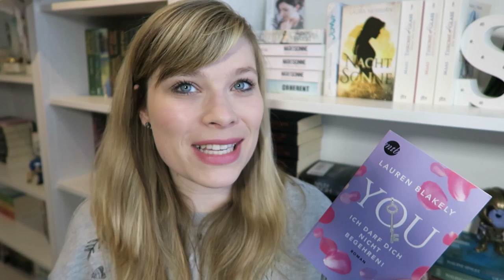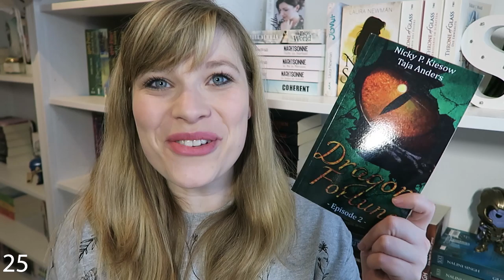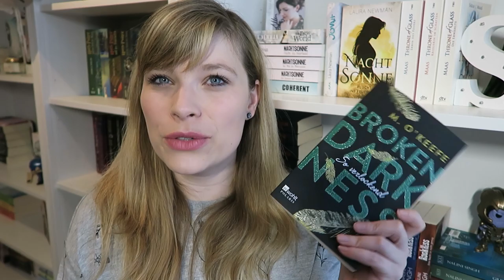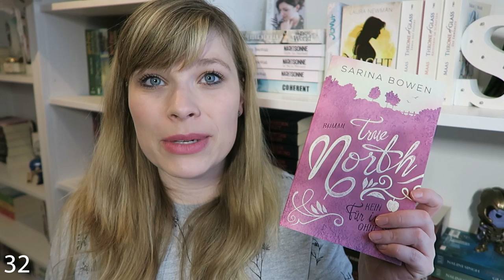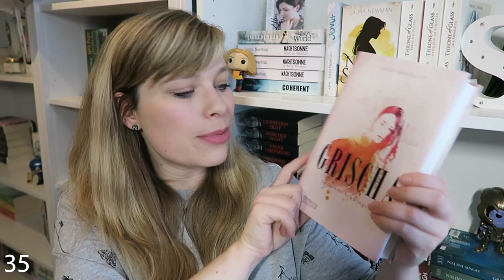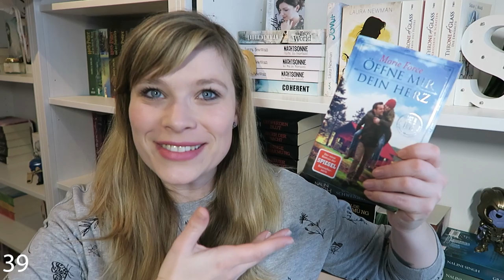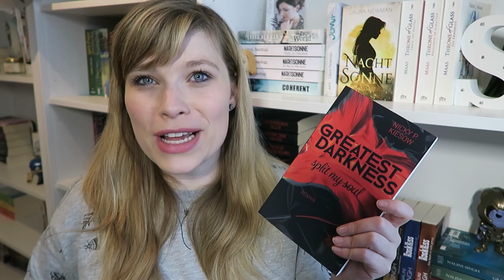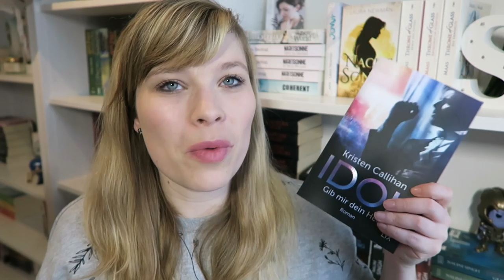Alle Bücher aus 2019 / 2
Das ist mir immer noch zu viel zum verlinken xD

Ein Gratis Hörbuch von Audible:

- Werbung Ende -